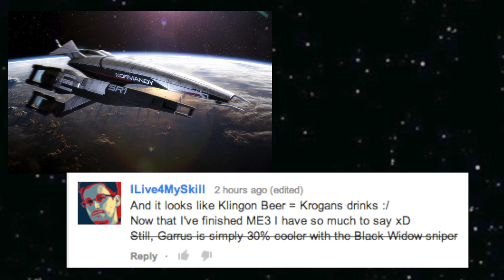2 Girls 1 Let's Play - Mass Effect 3 part 59 (Take back Rannoch 1/2)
Here we go Tali. We're going to get your stupid planet you like so much.